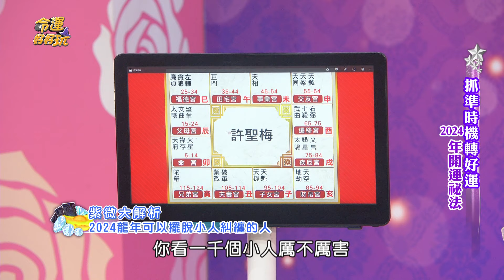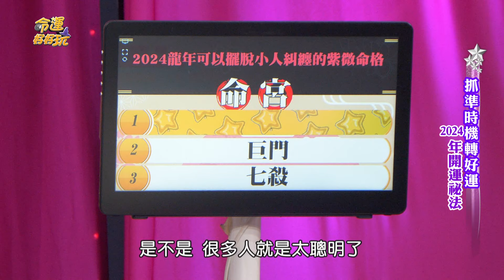許聖梅親試超有效！暗黑「仙人掌術」趕陰險小人【精華版】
被主管看不順眼怎麼辦？
許聖梅教一招主管終於放過她！

【青龍年賺盡八方財的命格！2024最強開運法連旺一整年！許聖梅親身經歷暗黑法術！恐怖效果全場驚呆！馬國畢本命年車關預言驚人成真！？抓準時機轉好運！

⭐天生財運旺到不可思議的人！命理雙帥斷言注定富貴發達，手面相看你的錢從哪裡來！
⭐命理師預言命中保住招牌！精準說中賴清德當選2024總統！柯文哲注定沒有總統命？
⭐精準預知羽田機場空難！簡少年鐵口預言恐怖成真，警世還有重大災難來臨？